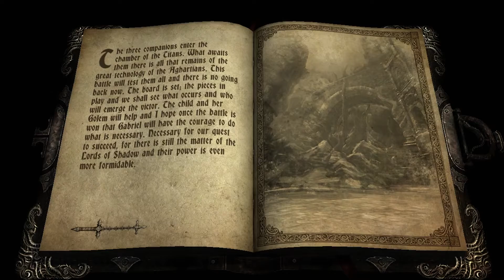Castlevania: Lords of Shadow (Blind) Pt. 12: MORE SHADOW OF THE COLOSSUS SH%@!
With a dash of Bayonetta